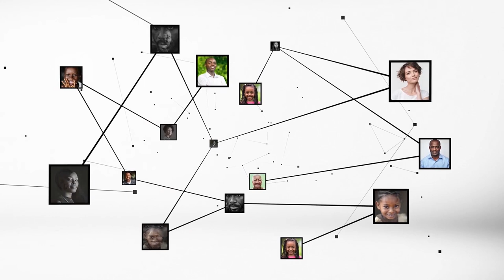Véronique Konan (journaliste) : "Les femmes doivent se battent pour s'insérer dans la société"